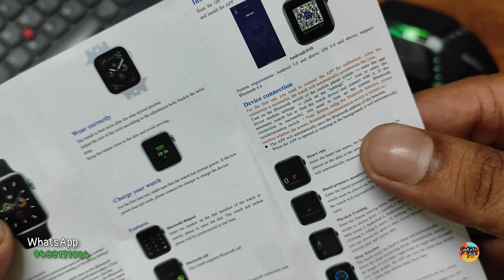T500+ Pro Smartwatch Series 7 Unboxing And Review in Tamil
For Order

Welcome to "Gadgets guide tamil" YouTube Channel.
We Unboxing And Review for Smart Watches And Other Electronic Products. So People can easily Identify the Products What they Want. We are Just Giving Ideas to Customers Or upcoming Businessman and Entrepreneurs or Retail shop Owners.

If You have any issue with shop owners or Clients or any third party persons We aren't Responsible